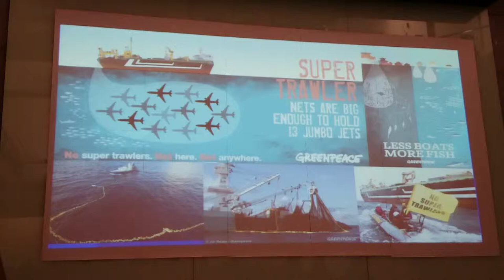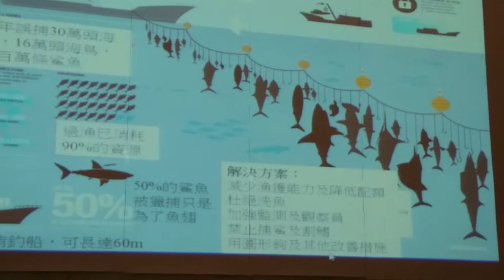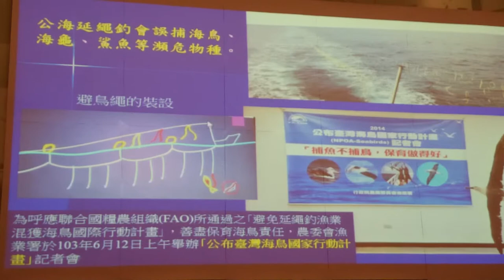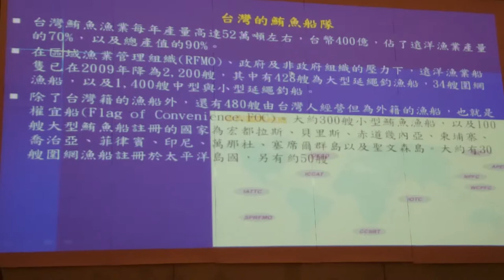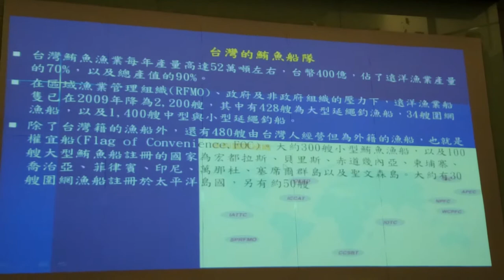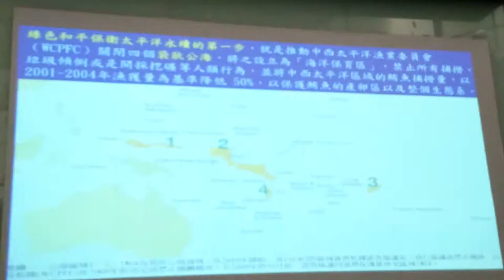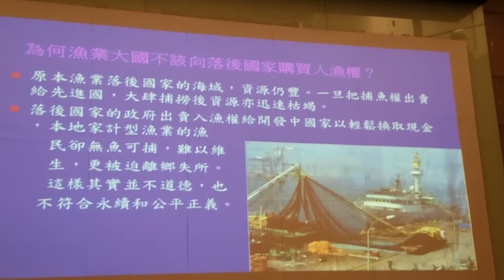超級捕撈船可以是13架大型空中巴士的載量台灣鮪魚船隊在世界捕撈魚類的狀況MOV 0143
綠色奧斯卡--2/8野望國際自然影展《南太平洋:易碎的天堂》映後座談紀實